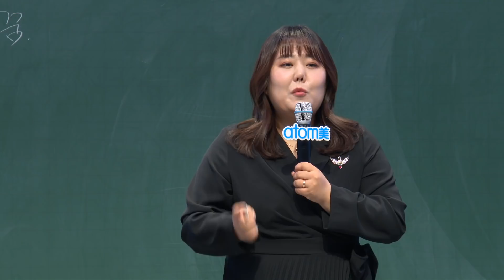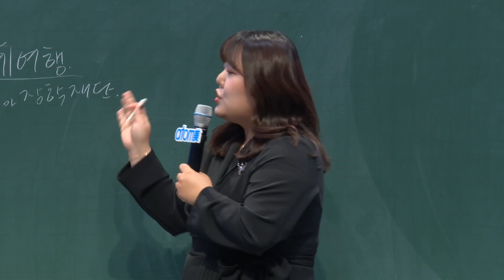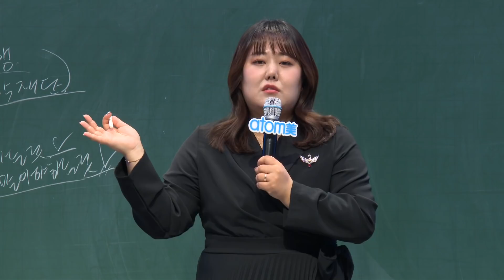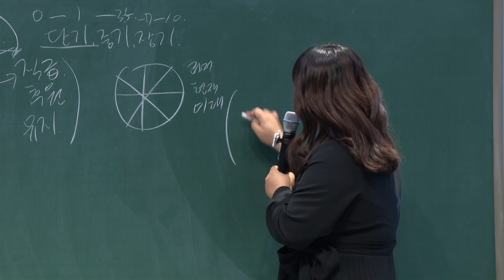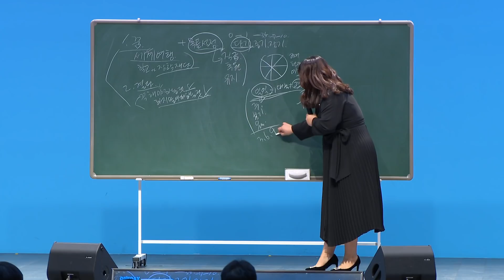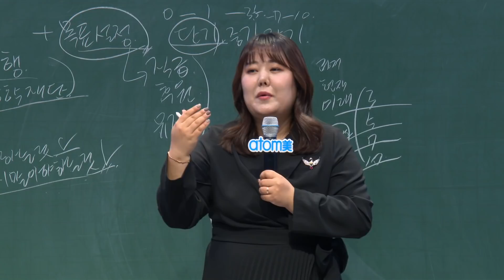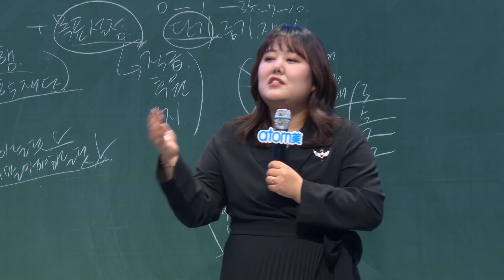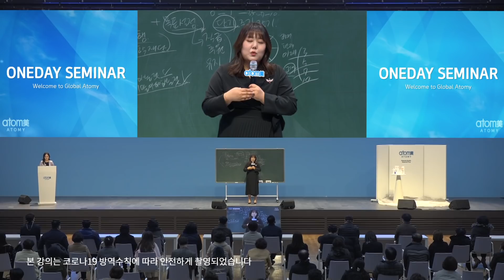[성공의길] 꼭 해야 할 것과 하지 말아야 할 것ㅣ주선화RMㅣ2022년 1월 21일 원데이세미나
최연소 로열마스터 주선화RM의 성공의 길

목표를 위한 노력
꼭 해야 할 것과 하지 말아야 할 것